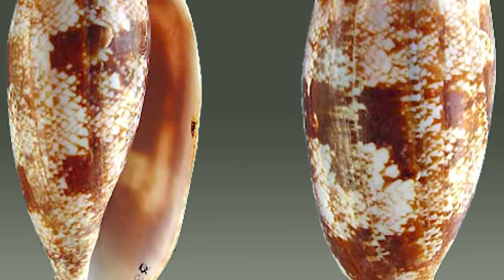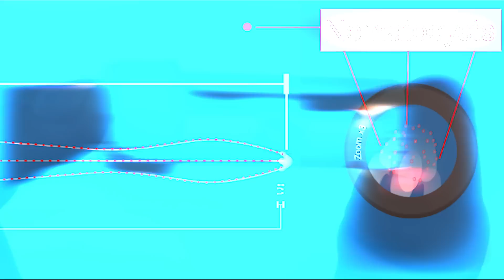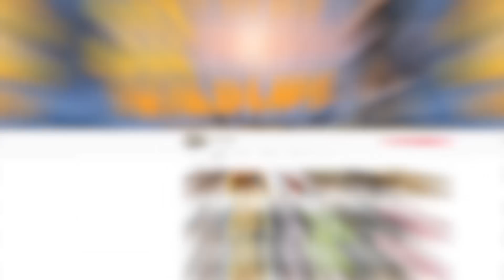Most VENOMOUS Sea Creatures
From scary snakes and starfish … to the world’s deadliest jellies …  Here are 14 of the most venomous sea creatures

#7  Stonefish
These are regarded as some of the most venomous fish in the world.  Potent neurotoxins are contained in the animal’s dorsal fin spines.  Most injuries occur when the creatures are inadvertently stepped on.  Thanks to their camouflage the fish might appear like a stone in the water, hence their common name. The fin spines are sharp enough to slice through rubber soles, and will release an amount of venom that’s proportionate to the pressure applied upon it.  So if you step too hard on this beast, its sting could result in a fatality if left untreated.  Even though the animal is notoriously toxic, it’s considered a delicacy in some parts of the world.  If you've ever had a stonefish dish tell us about it in the comments!

#6  Geography Cone Snail
These animals found from the Indian Ocean to Australia are known for possessing venom that’s strong enough to kill humans.  It  is a mix of hundreds of toxins that the creature delivers through its radula (rad-jue-lah).  That is a hollow, harpoon-like tooth that can be fired out of its mouth at about 400 miles per hour (644 km/h)! The Geography Cone has the most powerful venom of any cone snail, and is thought to be responsible for at least 30 human fatalities  Did you know that by some measures, this 6-inch (15 cm) snail might  be the world’s most venomous animal?

#5  Dubois Sea Snake
Earlier, we mentioned that the most toxic sea snakes were coming up on our list.  Well, here we are.  Dubois Sea Snake is a species that is found in areas of Australia, Papua New Guinea and New Caledonia.  They grow nearly 5 feet long (148 cm) and can live in coral reef flats more than 260 feet deep (80 m).  While their fangs are considered relatively short at less than 2 millimeters they inject some of the most potent venom known.  Along with the Inland Taipan and the Eastern Brown Snake, this animal is ranked as one of the three most venomous snakes on the planet

From the description, this animal sounds like it arrived from another solar system.  It has blue blood, 3 hearts, and a neurotoxic venom powerful enough to kill more than 25 adult humans within minutes.   They grow no larger than 8 inches (20 cm), but they’re regarded as one of the world’s most venomous marine organisms, with a toxin that’s 1,200 times more lethal than cyanide. Their unique design and coloration makes these small predators stand out, and when it’s agitated their blue and black rings will dramatically change color.  That’s a message to stay clear, so be sure to heed the visual cues.

#3  Beaked Sea Snake
They commonly occur throughout the tropical Indo-Pacific, and are said in inflict the majority of bites from sea snakes.  How strong is their venom?  Sea snakes are elapids (EL-uh-pids), related to cobras and mambas.  That should give you an idea of their toxicity.  And they seem to be be a hardy species.  These snakes can stay underwater for five hours at depths of 100 meters (330 feet) before resurfacing.  Some sources claim this animal carries venom that is at least 10 times more powerful than a cobra’s.  While some sea snakes are considered docile, experts have noted the aggressiveness of this species. That, along with the snakes being active day and night increases the chances of encountering them. Did you know that around 90-percent of all deaths from sea snake bites are linked to this species?  About 1.5 milligrams of their venom is enough to take out a human.

#2  Irukandji  Jellyfish
Box jellyfish are a species of sea creatures that are known for their cube-shaped bodies.  Some of them are also known for carrying some extremely potent venom.  And that’s the case with this beast which is found in the northern marine waters of Australia among other places.  Not only is this animal one of the world’s most venomous jellyfish, it’s also the smallest.  Their bell can be as small as 5 millimeters with tentacles extending only a few centimeters long.  Those tentacles can sting and inject venom powerful enough to induce fatal brain hemorrhages.  Some experts claim that the tiny critter’s venom  is 100 times as strong as a cobra’s, and 1,000 times more powerful than a tarantula’s.

1...